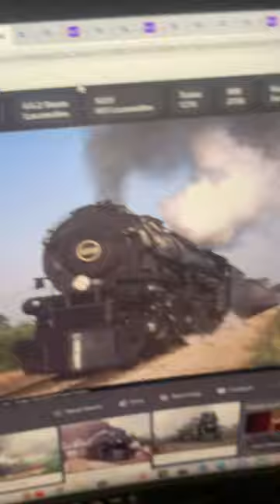The stolen whistles